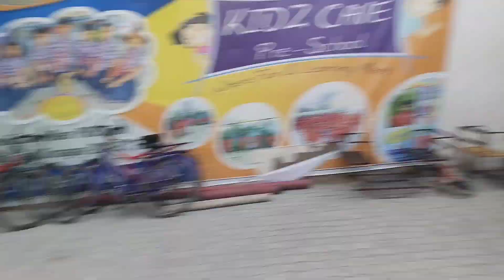School Mai Baccho Ne Kheli Kabbadi 😍 | Sejal Jain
School Mai Baccho Ne Kheli Kabbadi 😍 | Sejal Jain | School